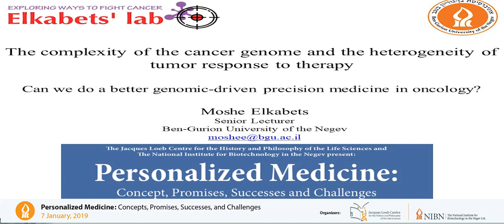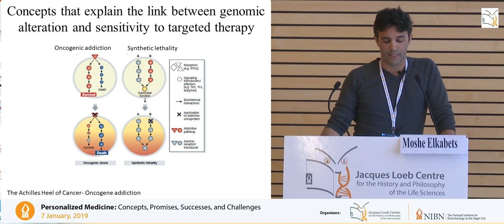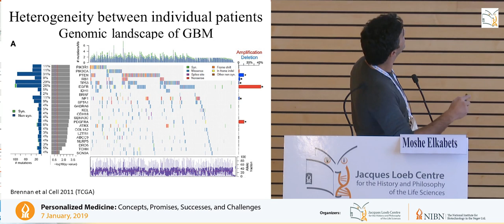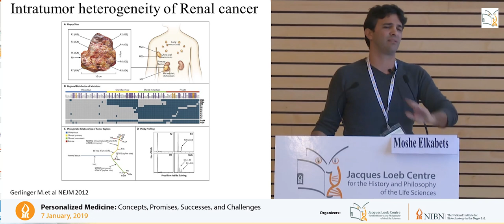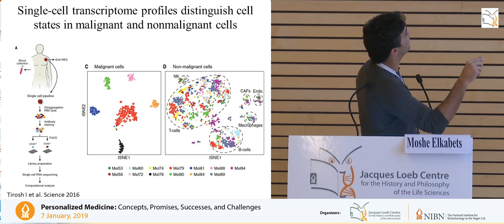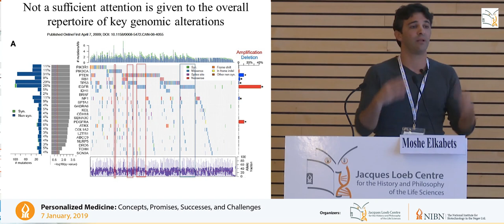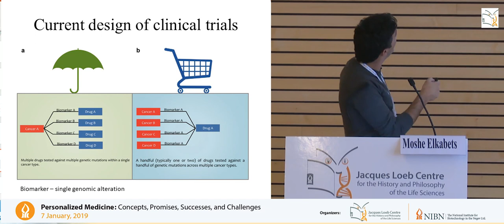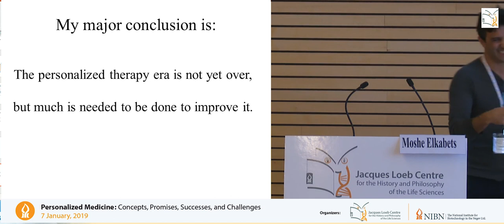Moshe Elkabets - Ben-Gurion University of the Negev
"The complexity of the cancer genome and the heterogeneity of tumor response to therapy: Can we do a better-personalized medicine in oncology?”

From Personalized Medicine: Concepts, Promises, Successes and Challenges - An interdisciplinary workshop organized by the Jacques Loeb Centre for the History and Philosophy of the Life Sciences and the National Institute for Biotechnology in the Negev (NIBN) which took place at BGU on 7 January 2019.